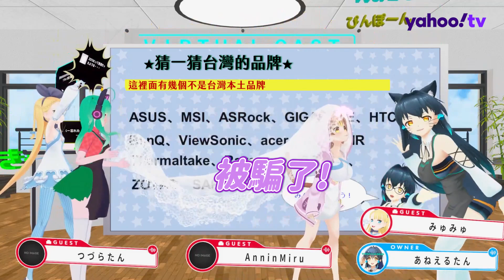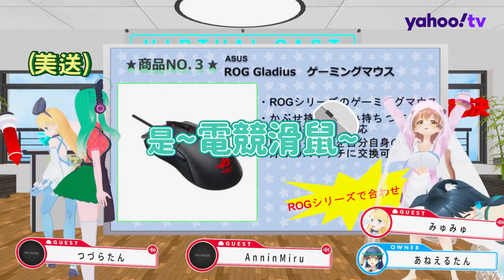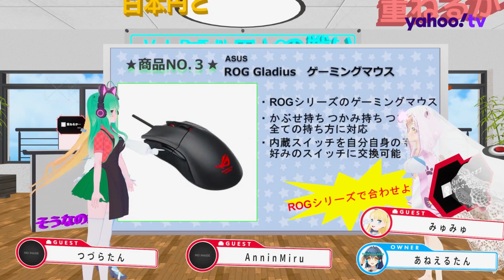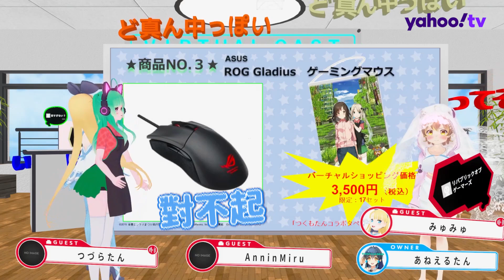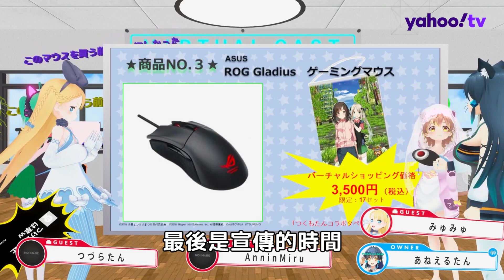混血妹子Miru的36D大改造㊙️日本購物節目中與主持人吵架㊙️【Virtual Cast】全日文中文字幕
吸取美少女的精華後成為巨乳的Miru㊙️㊙️㊙️

メインMC：あねえるたん(@ane_il)
プレゼンター：つづらたん(@tsuzuratan99)
サポート：みゅみゅさん(@miyumiyuna5)

　　 　　　/イ⋈ノフ
　　　　　(◍•ω•◍)   ‹コメント&高評価して頂けると嬉しいです🌼
- - - - - - - - - - - o- - - o- - - - - - - - - - - - - - - - - - - - - - - - - - - - -

❒かわいいBGM提供: マカ猫ちゃん(@Makaneko_Taiwan)